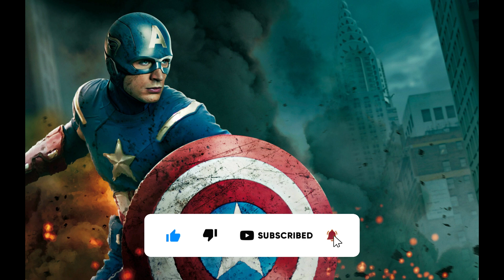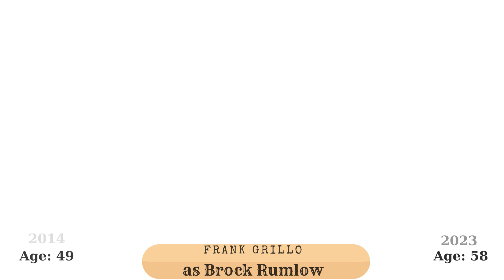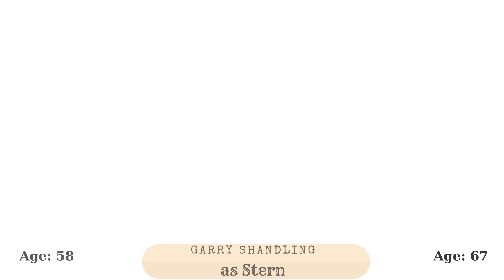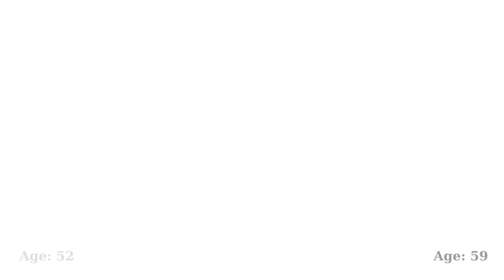Captain America (2011) All Cast⭐Then and Now (2011 vs 2023)⭐Real Name and Age⭐Movie Stars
In this video you will see the real names, ages and current status of the cast of all the series of Captain America movie.
Captain America is a superhero appearing in American comic books published by Marvel Comics. Created by cartoonists Joe Simon and Jack Kirby, the character first appeared in Captain America Comics #1 (cover dated March 1941) from Timely Comics, a predecessor of Marvel Comics. Captain America was designed as a patriotic supersoldier who often fought the Axis powers of World War II and was Timely Comics' most popular character during the wartime period. The popularity of superheroes waned following the war, and the Captain America comic book was discontinued in 1950, with a short-lived revival in 1953. Since Marvel Comics revived the character in 1964, Captain America has remained in publication.